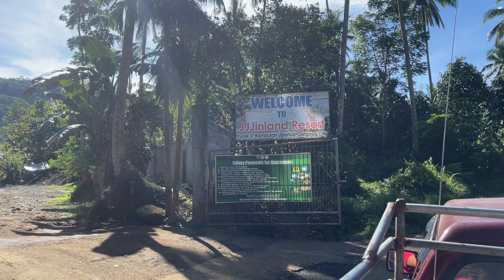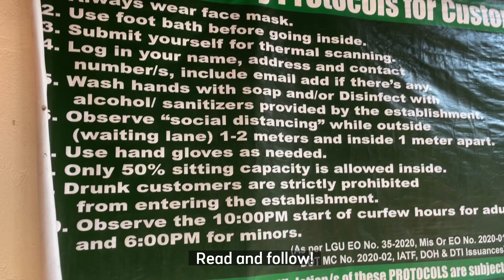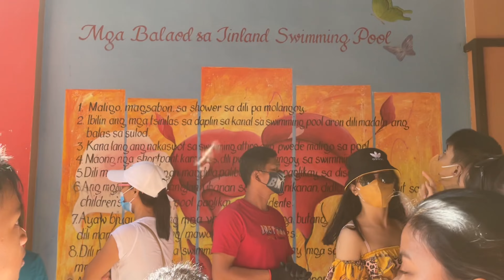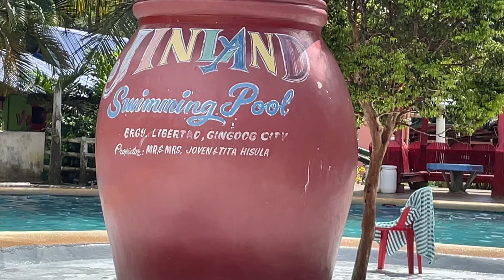Swimming in JJJinland Resort 🏝 (So FUN!) | Aira Venz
VLOG #6

Hi! Welcome back to another vlog~ ♡

JJJinland Resort is one of the popular places listed under Waterpark in Gingoog City. The resort is located in Purok Rambutan, Brgy. Libertad, Gingoog, 9014 Misamis Oriental, Philippines.

We really enjoyed this resort! Especially on the slide (except for someone lol), we went back and forth on the slide. There is also a slide for the kids but it goes to the kiddie pool. There is also another kiddie pool that is really safe with the kids and just right for their height. There is also a pool that I thought was deep but it wasn't, and the water was super clean and clear! The air there is also fresh because there are many trees, plants and flowers. We didn't go around the whole resort but I assure you, it's super nice there! So what are you waiting for? Let’s go to JJJinland Resort!!!

It’s been a while since I’ve uploaded. I didn’t have time to edit this video before because I had piles of school work to finish, so I did all of that first. But now, (finally) our SY has ended! Sooo that means I have more time to film and post videos. Yehey!